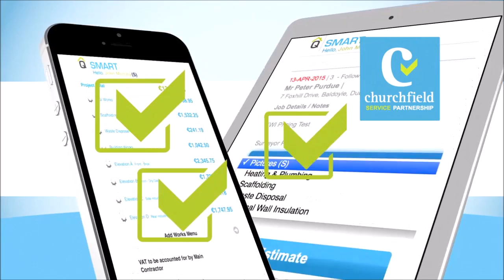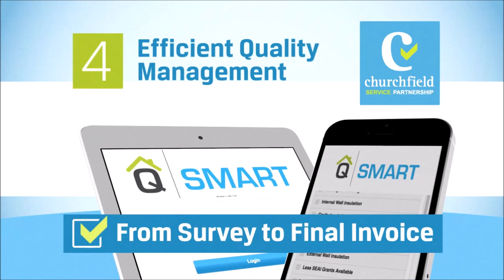Churchfield Service Partnership Program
Put Yourself Ahead of Your Competition

We have developed a unique Service Partnership Program that provides smaller independent insulation and heating tradesmen with an entire suite of business support services that will:
- Greatly reduce your overheads
- Enhance efficiency
- Increase your profitability

This Partnership Program has been designed to give tradesmen all the tools and resources they need, ensuring every aspect of business is efficiently managed. Allowing trademen to focus on completeing a high quality job.